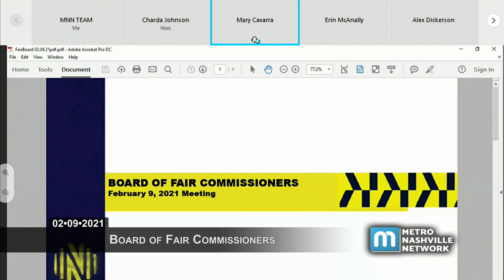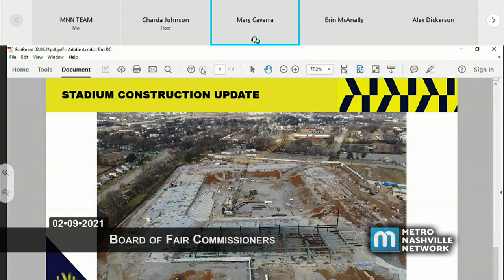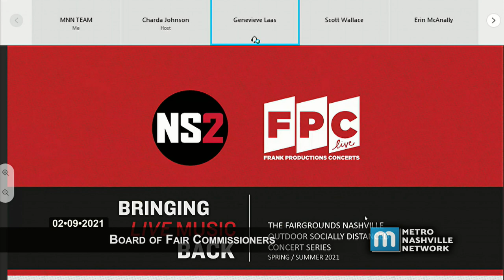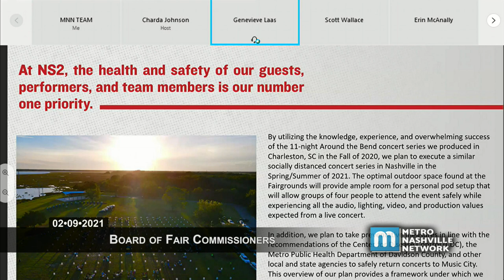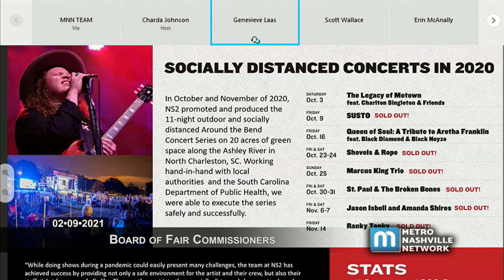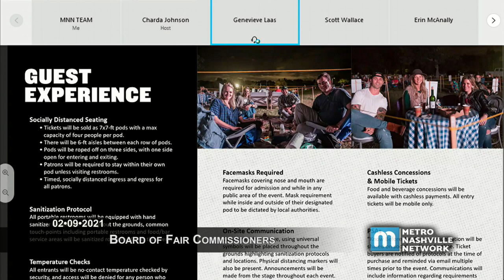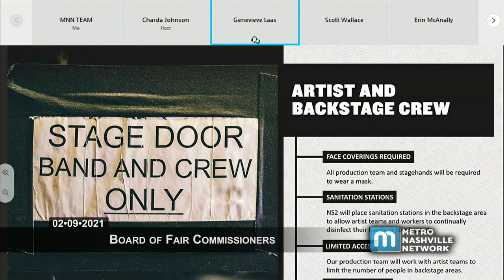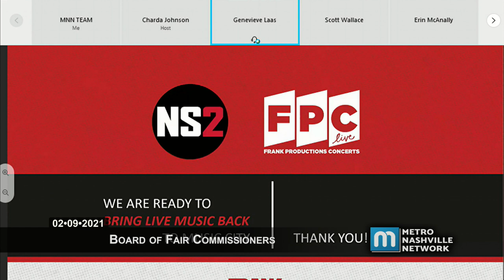02/09/21 Board of Fair Commissioners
Coverage of the Board of Fair Commissioners of Metropolitan Nashville and Davidson County. Virtually convened in accordance with Governor Lee's executive orders on February 9, 2021